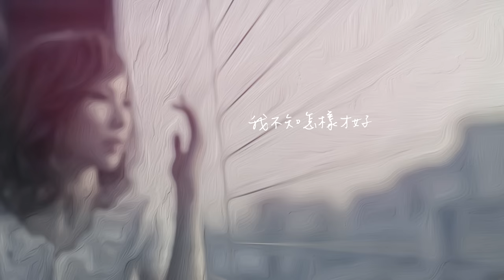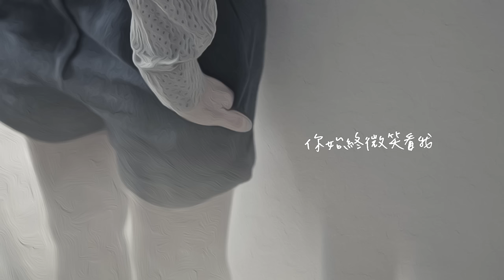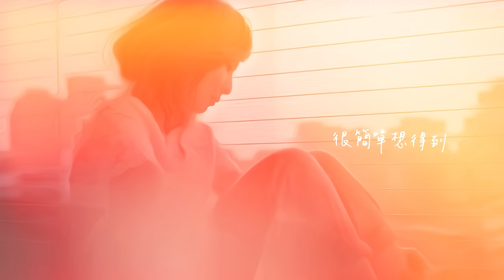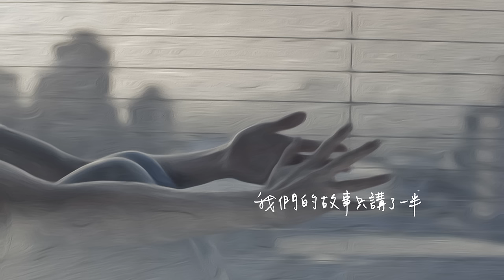林凡 Freya Lim【我們的故事只講了一半 Unfinished story】三立華劇「就是要你愛上我」插曲 Official Lyric Video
一段旋律能潛入多深的心底？  一段歌聲能承載多少無奈？
懷著勇氣面對一切  是我們最堅定不移的信念，
無論故事是否繼續，愛與寂寞永遠是我們無法逃避的課題。

「就是要你愛上我」收視冠軍偶像劇  萬人詢問插曲
療愛歌姬林凡  2013年末最受矚目單曲《我們的故事只講了一半》
每個人都像是一本厚實的故事書，
在愛情的章節中我們有許多未完成且遺憾的短篇，
要是能更鼓起勇氣，故事會不一樣嗎？

林凡用著純粹的想念和宛如心底的吟唱，交織著淡淡的憂傷情感，
彷彿像是一個人自言自語的孤獨游移，
隨著鬱鬱節奏的貝斯起伏撥彈與富有旋律的鼓點隨之起伏，
讓旋律漸漸灑上陽光，
搭配著曲世聰老師通透冷靜卻讓人不斷在心裡迴盪的歌詞，
唱出了事與願違的寂寞，也娓娓道出這段傷感也溫暖的故事．
林凡的歌聲精準的在每個人的心中預留下了給予自己的迴響空間，
喚起了純粹的情感與勇氣，聽完「我們的故事只講了一半」，
也許你會找到遺落心底的另一半故事。

來電答鈴新選擇 :
台灣大哥大手機直撥803→按4→輸入答鈴代碼
大眾PHS手機直撥500→按1→輸入答鈴代碼

中華：666330
遠傳：947107
台哥大、亞太、威寶、大眾PHS：666330
yoyorock：351246

我們的故事只講了一半　「就是要你愛上我」插曲
曲、詞：曲世聰

外面還在下著雨　是天留我要坦白
話到了嘴邊還沒等說　你向我走來微笑

很簡單想得到　愛人溫暖的懷抱
我勇敢你驕傲　我不知怎樣才好

想要的已明暸　偏偏你低下眼角
我們的故事只講了一半

外面的風沒停歇　我卻一直沈默
話到了嘴邊還不敢說　你始終微笑看我

想要的已明瞭　鼓足勇氣讓你知道

大聲說我愛你　難道有那麼重要
如果你能夠懂　請在我眼裡尋找

【歡迎加入】
★滾石唱片官方Facebook粉絲專頁